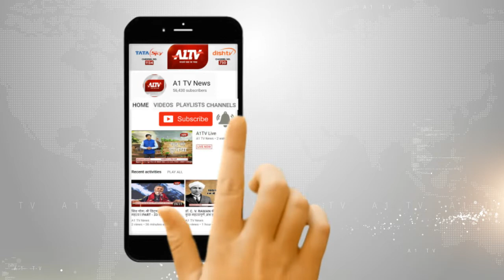जयपुर : प्रदेश महिला कांग्रेस की नई कार्यकारिणी घोषित